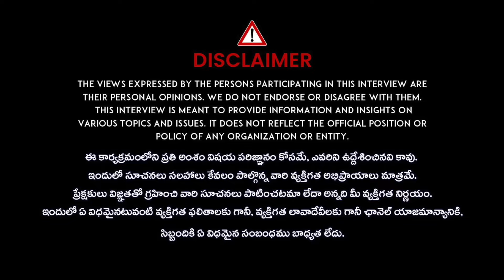ఆ తప్పువల్లే జానీ మాస్టర్ పోలీసులకి దొరికాడు.!|K Anitha Reveals Unknown Facts About Jani Mater Issue